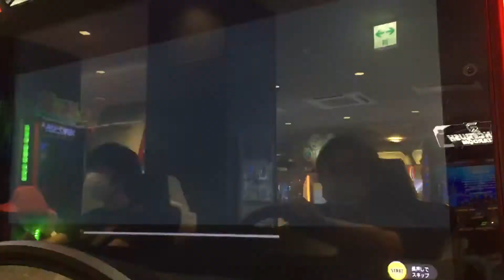ストーリー1週目【頭文字DAC】碓氷 左周り【3-2】 頭文字D 頭文字DAC 2021年6月26日